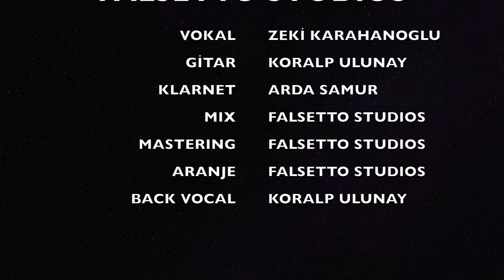Zek - Gel Barışalım Artık (Sezen Aksu Cover)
Kayıt/Mix/Mastering/Aranje: Falsetto Studıos
Vokal: Zeki Karahanoglu
Gitarlar: Koralp Ulunay
Klarnet: Arda Samur